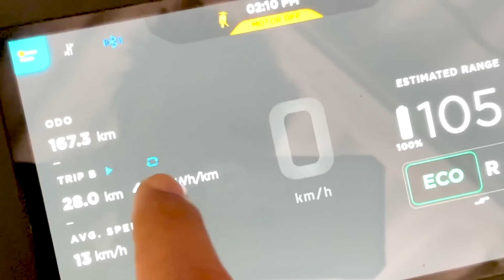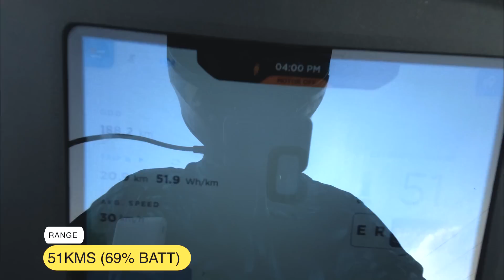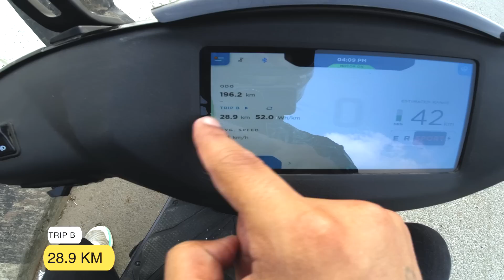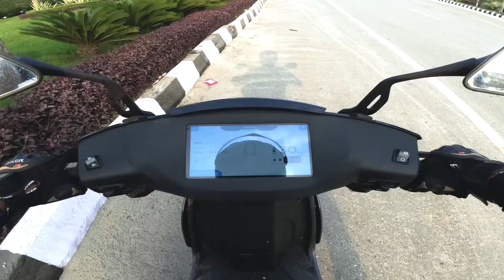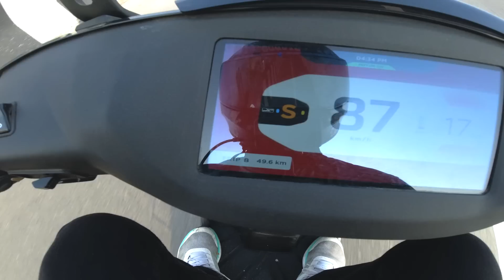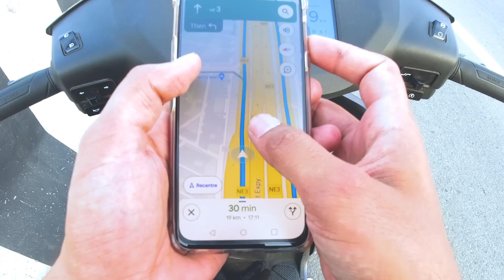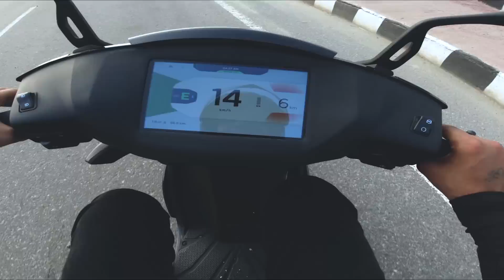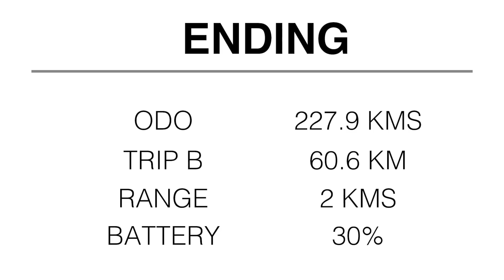Sports mode में फस गया Ather Range test 😰 | EV GYAN ⚡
dosto iss video me humne Ather 450x Gen 3 2022 model ko sirf only sports mode me range test kiya h . ye range apke liye kafi helpful hoga isse apko real world range ke baare me pta chalega and apko decision making me help hogi. video pasand aaye to like karna niche play list h usme aur bhi add kardunga

Camera (mobile)

ACTION CAMERA

Mic 1

Mic (wireless)

Main Light

About :

Ev gyan channel electric vehicle ko samarpit channel h . Hamare channel pe apko Electric vehicle jagath se judi bahut sari video milegi chahe wo Electric vehicle news ho , electric motorcycle ya scooter review , Ya Electric vehicle interview .

Yha par meri kosis rehti h ki khule andaaz me apko electric vehicle content diya jaaye , taki video informative ke sath entertaining bhi ho .

Thank you - Ev gyan rangetest